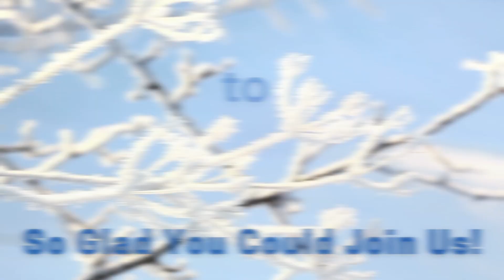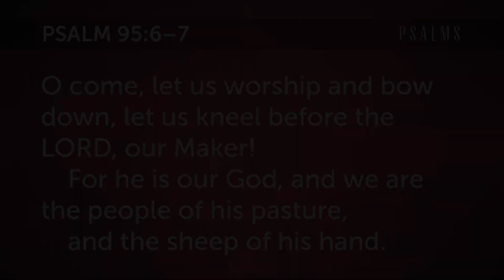Destiny Church Service 11/28/21 Lori Miller - "Trust me"